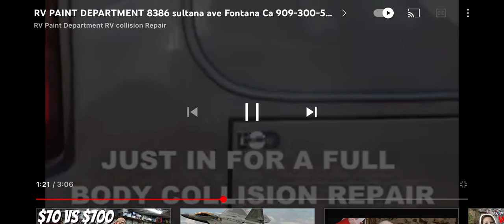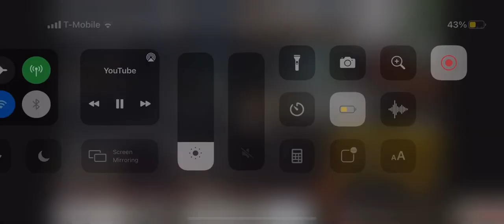RV fiberglass repair * California City,Delano,* Maricopa,* Mcfarland,* Ridgecrest,* Shafter,* Taft,